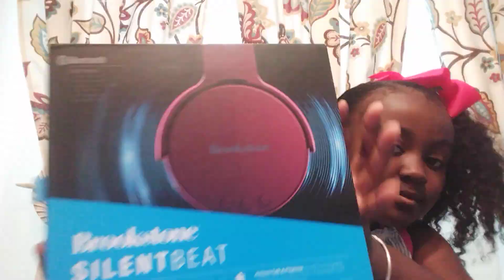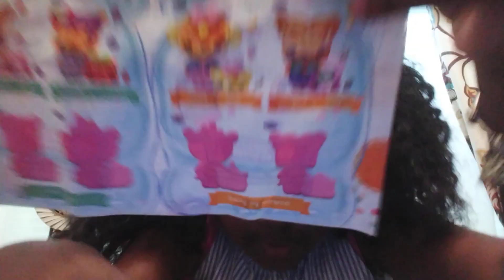today I'm going to show you what I got from Ross